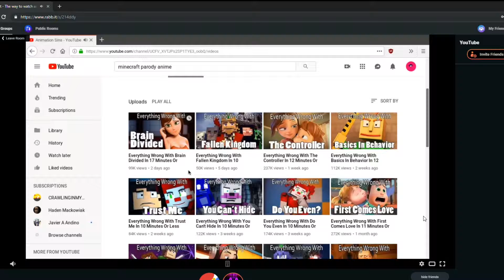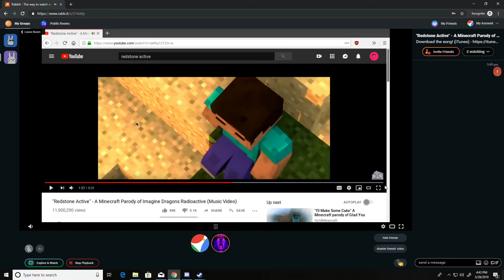I Watch Minecraft Animations With Connor